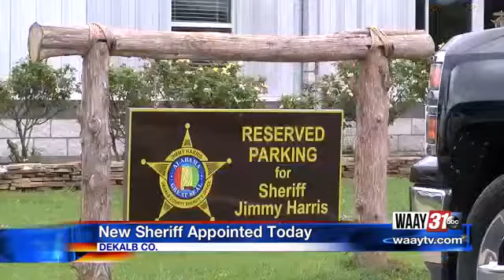New Sheriff Appointed Early in DeKalb Co.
Governor Kay Ivey appointed Sheriff Nick Weldon to start 2 weeks earlier than expected.